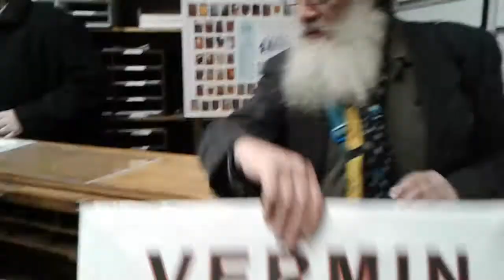Vermin Supreme Registers for NH Presidential Race, 3/3, Rally Concludes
Vermin Supreme's armed pony procession, a march to the NH state house rallying support for the candidacy of Libertarian nominee hopeful Vermin Supreme, arrives at its destination. Vermin and supporters head inside the NH secretary of state Bill Gardner's office to attempt registry for candidacy in the US presidential race. After registering for the Libertarian Party candidacy, Vermin offers farewells to office staff and heads outward.
Captured using a Samsung Galaxy Tab A